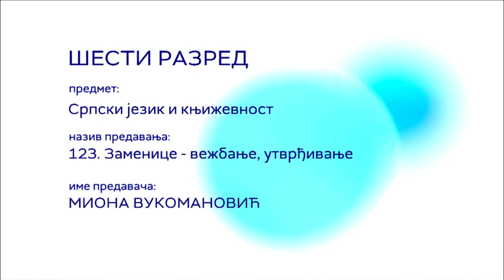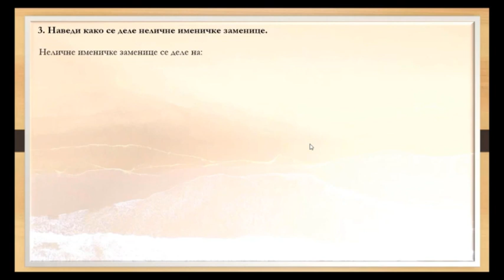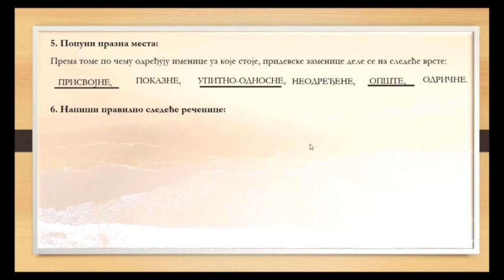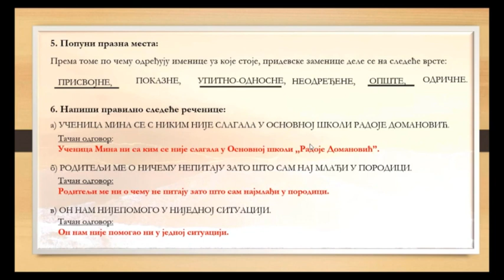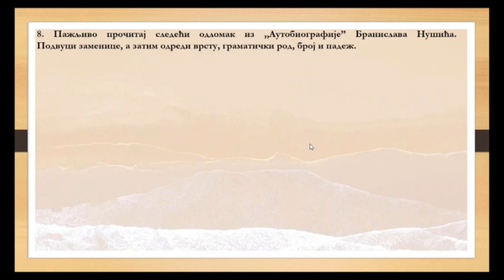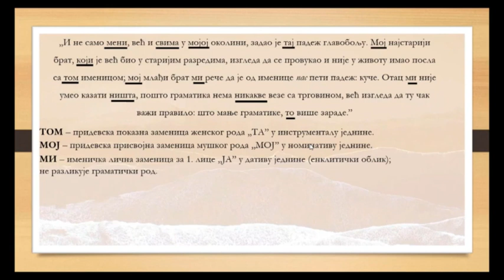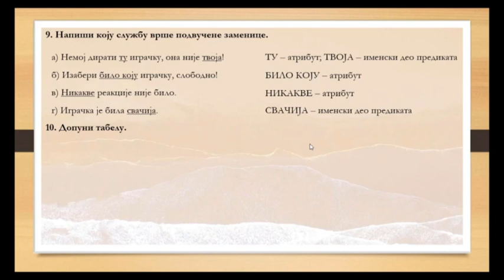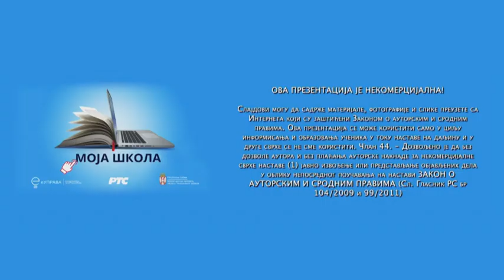ОШ6 – Српски језик и књижевност, 123. час: Заменице вежбање (утврђивање)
Предавач: Миона Вукомановић